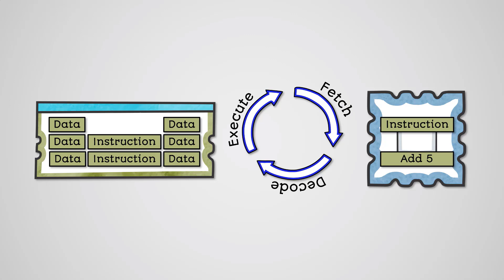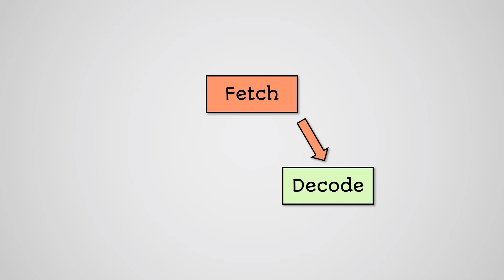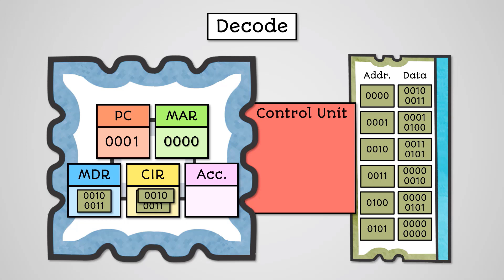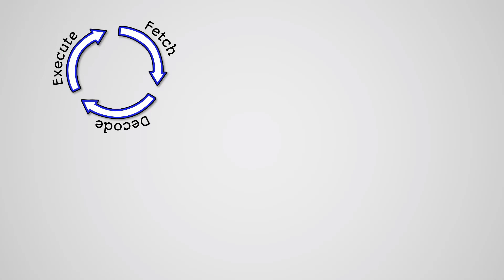The Fetch Execute Cycle - AQA GCSE Computer Science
Learn about the fetch execute cycle for your AQA GCSE Computer Science revision. You can access even more GCSE Computer Science study materials on the e-learning course

Specification:
AQA GCSE Computer Science (8525)
3.4 Computer Systems
3.4.5 Systems Architecture